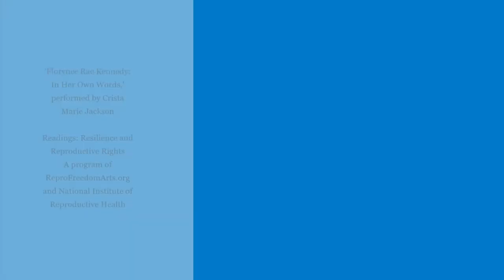'Florynce Rae Kennedy In Her Own Words' performed by Crista Marie Jackson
Part of Readings, Resilience, Reproductive Freedom, performed and recorded on Zoom.
Directed by Francesca Mantani Arkus; Cindy Cooper, Producer; Stacey Linnartz, Co-Producer.

Presented by ReproFreedomArts.org in collaboration with National Institute for Reproductive Health (NIRH)